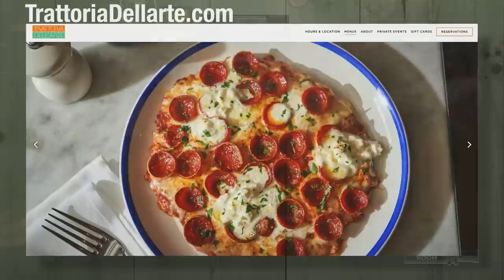Chicken Parm Like You've Never Seen, Brisket & Best Chicken Thighs | Duck Call Room #240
Phillip found the COOLEST gift for Si's domino games and this artifact from 1876 has some pretty interesting history behind it. Si is going to Longview, Texas where John-David GUARANTEES he'll have the best brisket of his life that had Willie and even former President George W. Bush hooked. Martin remembers a time Si shocked him on the basketball court, which then has Si ranting about Shaq. John-David shows Martin and Phillip food creations that they've never seen before, but gets them super hungry. Martin explains his mouth-watering chicken brake pads recipe and a fan sends in some quick math to tell everyone how many total minutes they've recorded in the Duck Call Room.